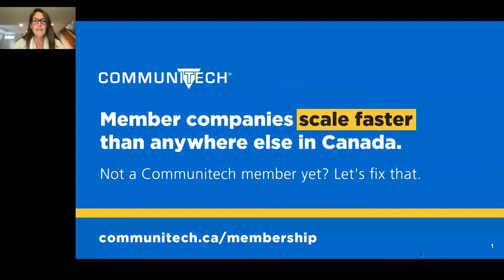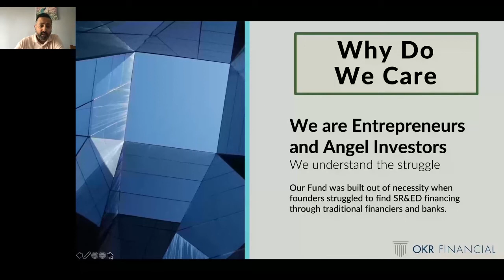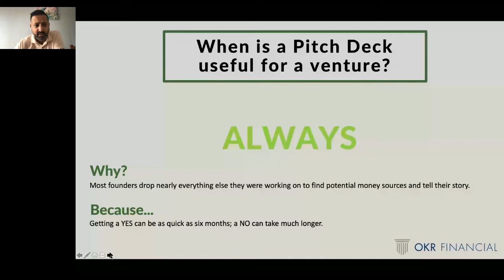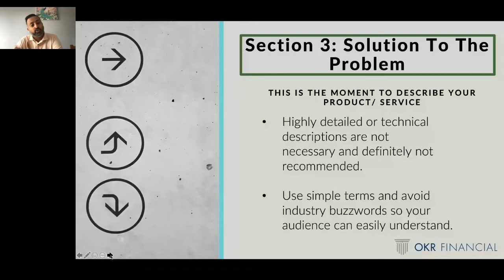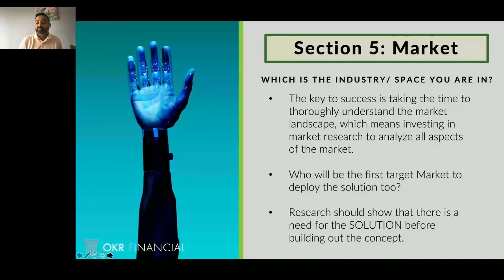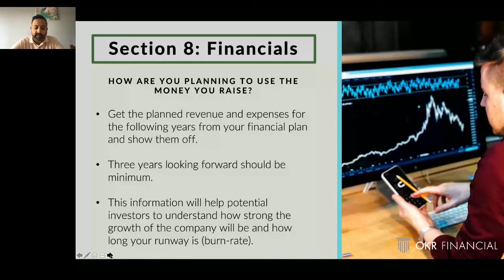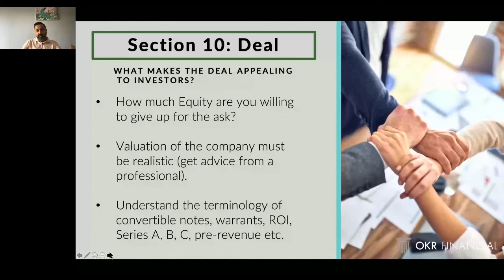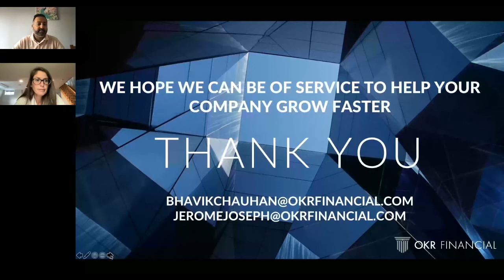Ask Me Anything: Raising Money Mastery – The Secret to an Impressive Pitch Deck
Did you know the average venture capital investor will look at a pitch deck for 3 minutes and 44 seconds before deciding whether to meet with a new startup?

In this interactive workshop, OKR Financial will share 13 key factors that every pitch deck should have and why these steps represent exactly what investors want to hear.

Speakers:

Bhavik Chauhan, VP Business Development & Marketing, OKR Financial

Bhavik brings over 20 years of experience in business development and marketing to his role at OKR Financial. He is also the former managing director of Canada’s largest consulting firm in government funding and cost optimization.

Acknowledgement
Communitech acknowledges that our Hubs are situated on the Haldimand Tract, land that was promised to the Haudenosaunee of the Six Nations of the Grand River, and are within the traditional territory of the Neutral, Anishinaabe, and Haudenosaunee peoples.

As participants in today's (virtual) event, we are coming together from many different places. We encourage you to learn about and acknowledge the land from which you participate.

Respect & Opportunity
We will never stop fostering an anti-racist environment to create a place and space where everyone is free to be their whole selves. Our commitment to building a community rooted in inclusion and equity will never waiver. And it will mean listening and learning as we go.

Everyone on our team and within our community receives the same respect and opportunity, regardless of age, ethnicity, gender, culture, identity, beliefs or language.